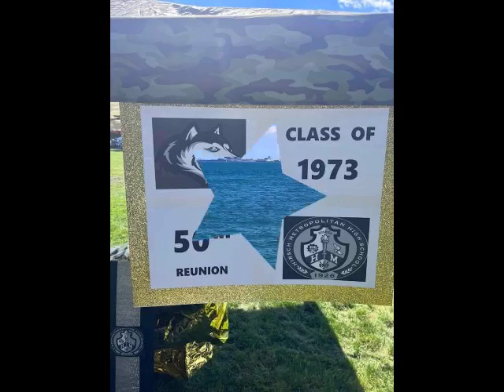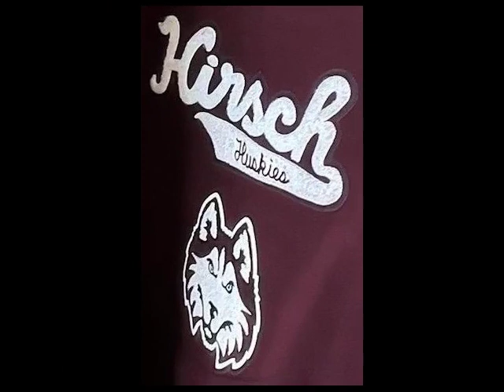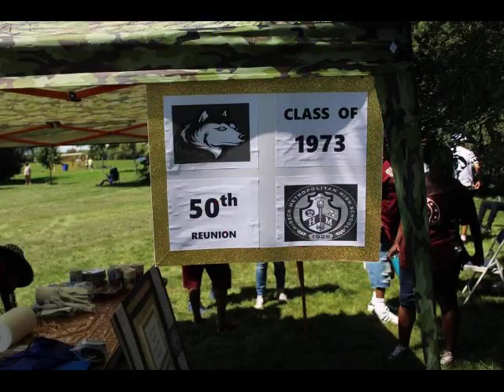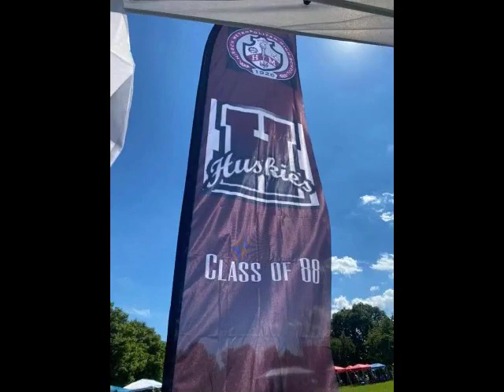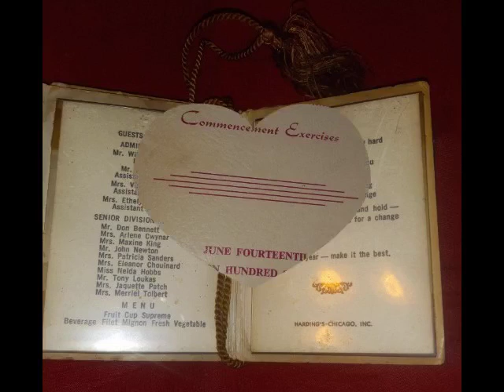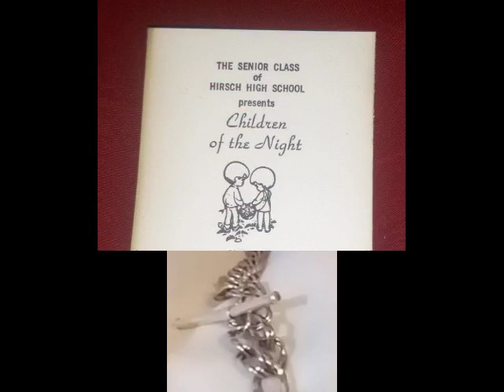Hirsch Huskies Class of 1973-50th Reunion & Saturday's Fun at Our *All Class Picnic* 2023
The Hirsch Metropolitan High School *Home of the Huskies* Class of 1973 celebrated our 50th Anniversary.  Our Black-Tie Reunion was hosted by the Hilton Oak Lawn-Chicago, IL.  It was held on Friday, August 11, 2023.  Our program was the re-enactment of our graduation ceremony 50 years ago.  We were presented an Honorary Solid-Gold Graduation Cap, Golden Diploma, Gold Tassel Cord, and a Gold Shiny Rose.  Our Theme was based on:  *Vintage Love* & Now it's time for more FUN at Our *ALL CLASS PICNIC*

***PLEASE ENJOY OUR MEMORIES!!!***

Many Blessings! & Much Respect!

(Do not own copyright to music)